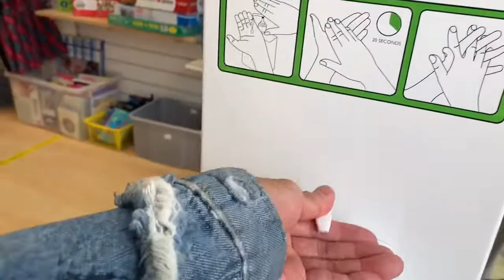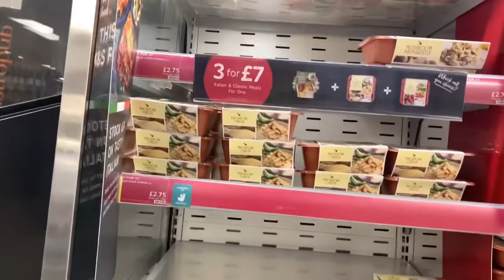Filipino British in U. K during Covid : Charity Shop where you can find cheap goods